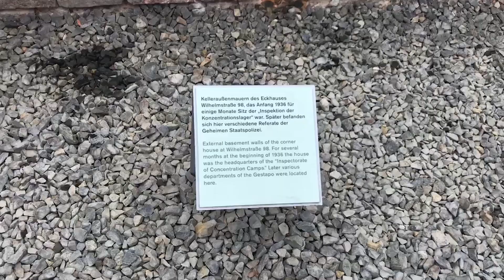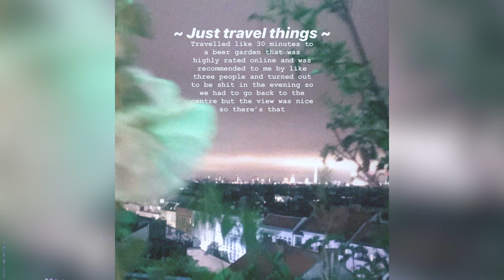🇩🇪 IS THE EAST SIDE GALLERY WORTH VISITING?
DAY 24:  Today we visited Topography of Terror spending hours reading Warsaw Rising 1944 and The Reich Ministry of Labour 1933–1945 exhibition. We then headed to the East Side Gallery which was one of my favourite experiences in Berlin.

DAY 25: Today I say goodbye to Europe 👋 I’m so grateful to have seen so many beautiful places and meet so many beautiful people. Thank you for everyone I met who made it special and for all the things I learned along the way

I'm an Australian-Russian girl living in Sydney, Australia. I've been passionate about filming and editing videos since I was young and have been on and off YouTube while completing my studies. Now as a 24-year-old full-time video producer at Daily Mail Australia, I am continuing to fulfill my passions both within the company and on my own. I'm practicing to be the best version of myself in all aspects of life including career, creativity, fitness, finances, travel, spirituality, beauty and so much more. I am hoping to inspire and inform you guys through my personal perspective.

This is a lifestyle channel that covers a variety of interests including (but not limited to):
· Self-improvement
· Travel
· Health and fitness
· Stories from past experiences
· Life advice

I also love hip-hop, entrepreneurial skills, finances and being your best self, as well as producing, filming and editing videos. I'm still improving and learning every day and love sharing my process with you guys. Let's self improve together!